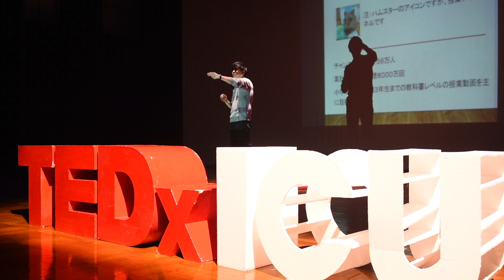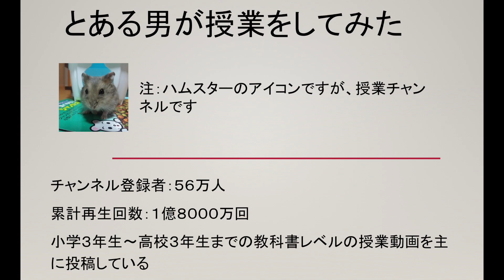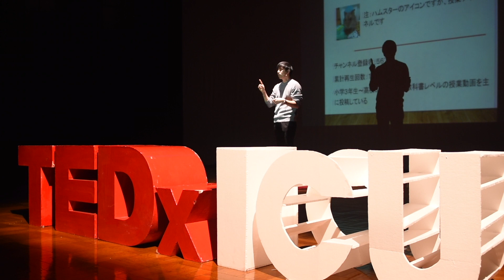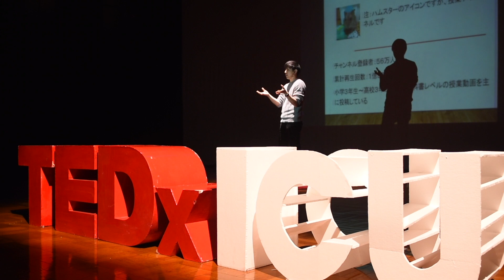The result of uploading lecture-videos on YouTube | Haichi | TEDxICU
The form of education has been changing over the past few years, especially due to the development of technology/internet. Haichi talks about his views on education via internet, and also about its possibilities. Teaches elementary school math, and all 5 primary subjects (math, Japanese, Social Studies, Science, English) on YouTube.

Also has a webpage that allows students to download exercise questions for free. This talk was given at a TEDx event using the TED conference format but independently organized by a local community.